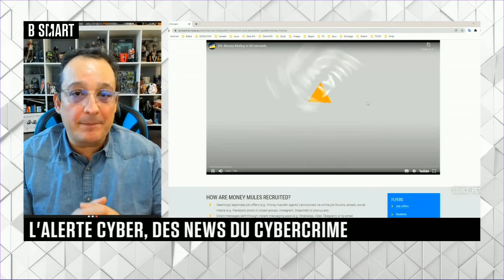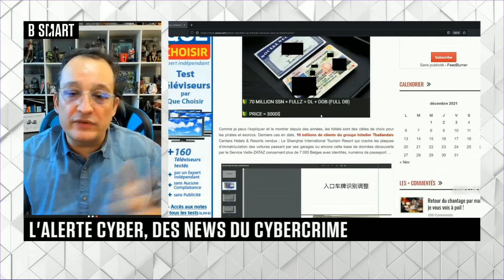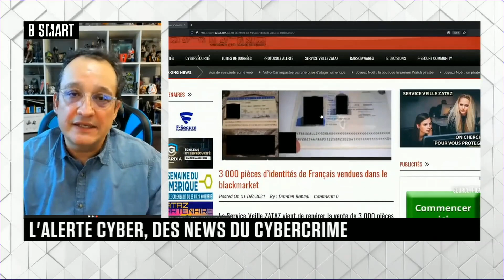Les ransomwares ont-ils gagné la cyberguerre en 2021 ?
Les ransomwares ont-ils gagné la cyberguerre en 2021 ? Ces prises d'otages numériques ont fait des dizaines de milliers de victimes du côté des entreprises et des millions de cibles potentielles dans le public.

18 000 mules repérés par la police ! Elles permettaient aux pirates de blanchir de l'argent volé via Internet. 67 millions d'euros récupérés !

Explications !